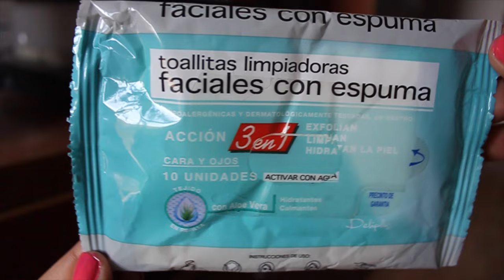10 Productos por menos de 10 € - Maquillaje Low Cost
Hoy les presento 10 productos que verdaderamente me gustan y lo mejor que cuestan menos de 10 euros.